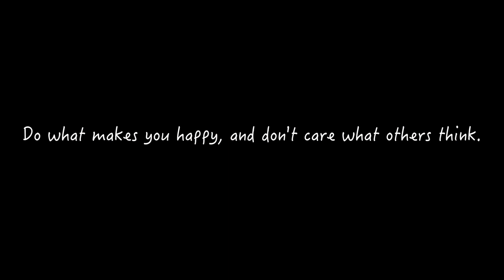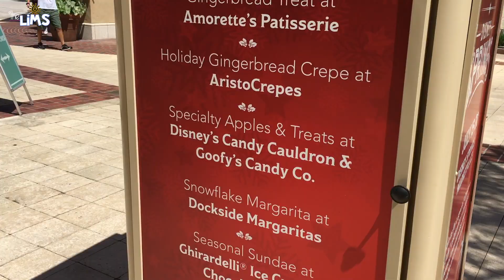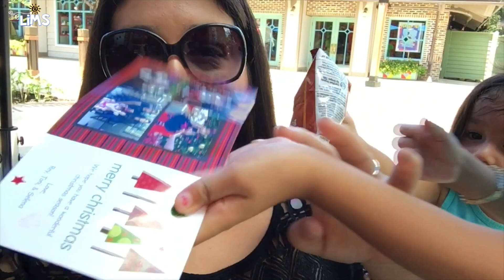The Lims - CHRISTMAS IN JULY!! - July 28 & 29, 2017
Music
⇢YouTube Audio